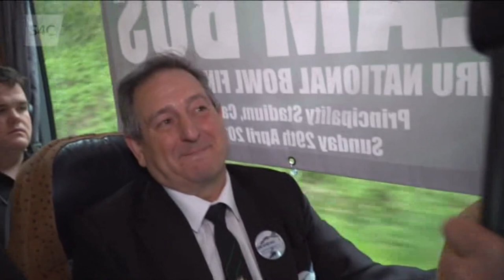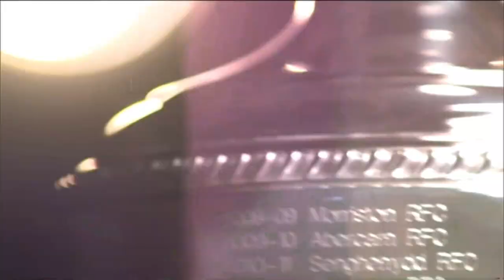Pembroke v Porthcawl - WRU Bowl Final 2018 - Welsh Commentary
S4C coverage of the WRU National Bowl Final at the Principality Stadium, April 29th 2018 - Pembroke v Porthcawl.